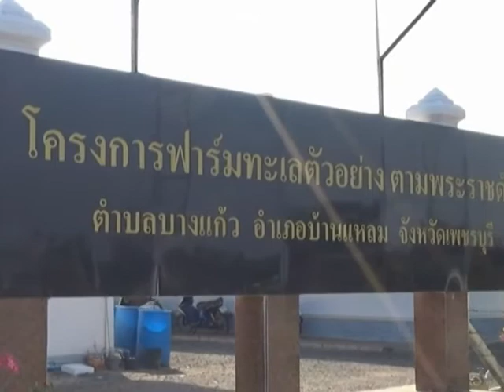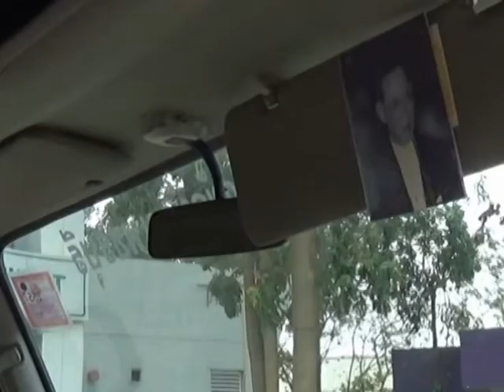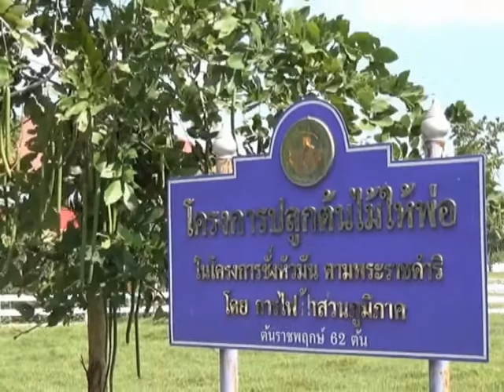PEA s1_light